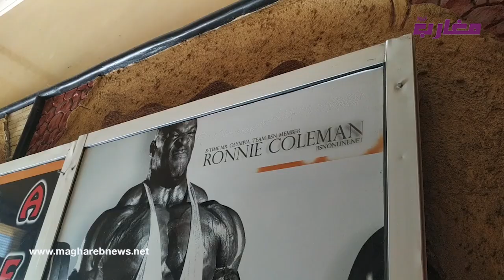بعد فتح القاعات الرياضية أصحاب القاعات:حنا فرحانين نتمناو مايرجعش الإغلاق